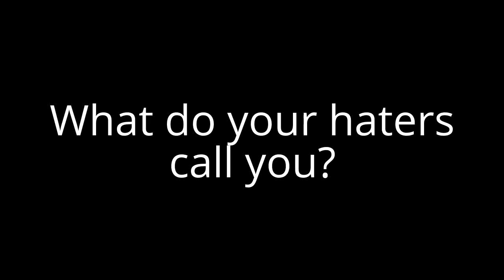Question #25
Mikiko or Michael Michael The Wrapper Offline Guy the Jet Plane.